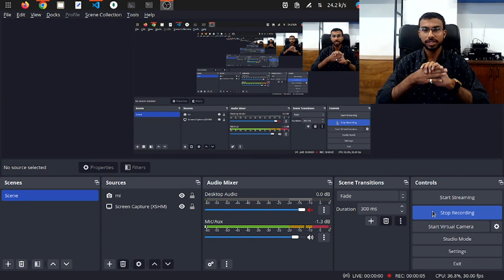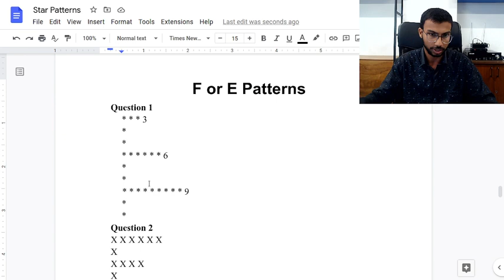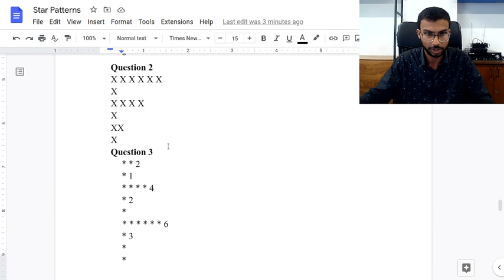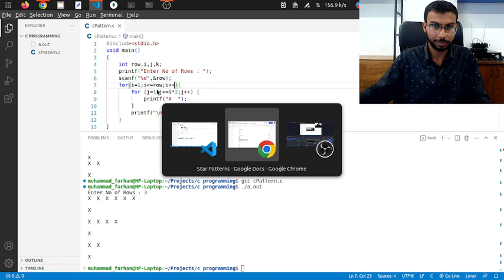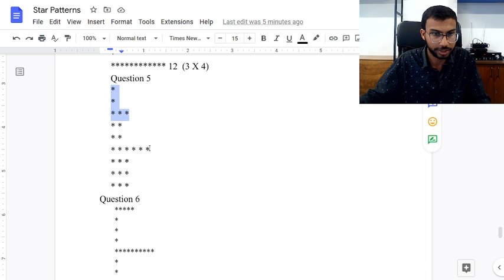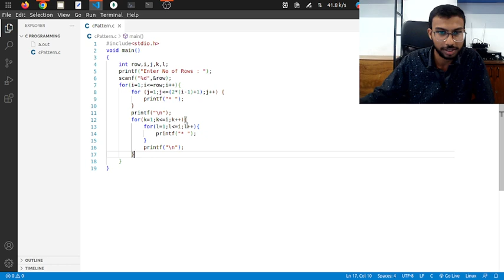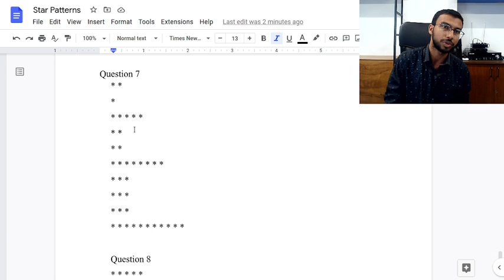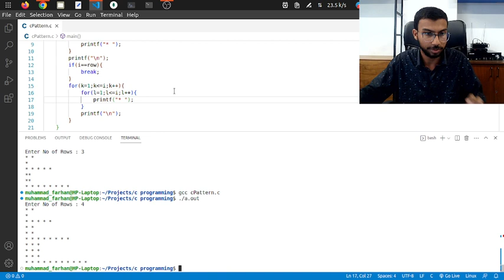C Pattern Malayalam Tutorial | F E Pattern C Programming Pattern Malayalam Detailed Video | Part 2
C Programming Tutorial of Patterns in quicker way.